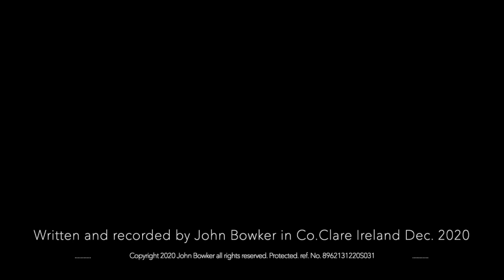Ukuthula Kulomhlaba - Peace upon the Earth - The Heartsong Project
Ukuthula Kulomhlaba is an invocation and meditation of peace upon the Earth.  It is deeply peaceful and is offered as a gentle resource for creating a few moments of stillness and contemplation. It can also be played or sung as a lullaby. In the Zulu language of South Africa the chant, which is in 4 part harmony, was written and recorded by John Bowker in Co. Clare, Ireland, inspired by the traditional singing styles of the peoples of Southern Africa. The chant is simple to learn and is a resource for choirs and community singing groups. This film and recording were made in Co. Clare Ireland Dec 2020.